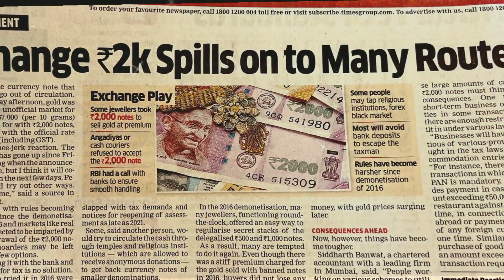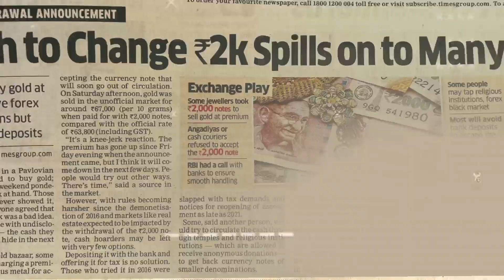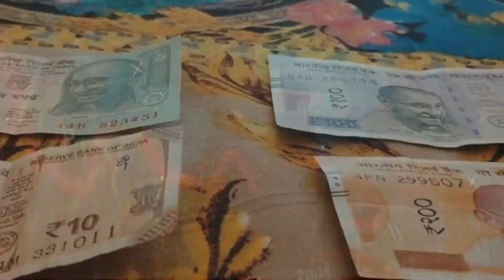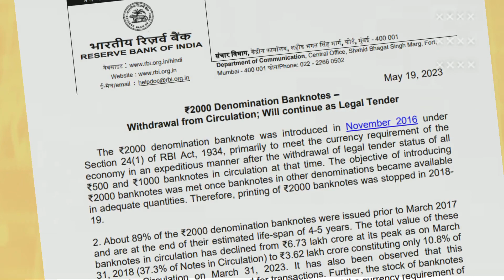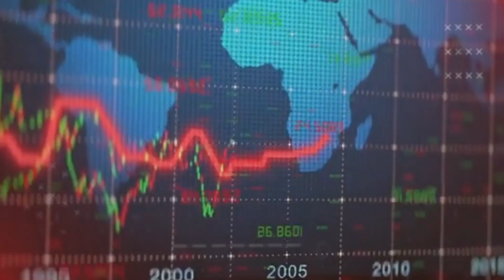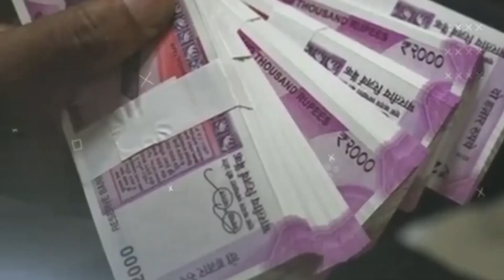2000 rupee की नोटबंदी का सबसे बड़ा असर। मोदी सरकार की बड़ी चाल । 2000rs Note Bann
2000 rupee की नोटबंदी का सबसे बड़ा असर। मोदी सरकार की बड़ी चाल । 2000rs Note Bann

Notebandi 2023
2000 ke note
2k note banned
notebandi in india
notebandi ka asar
notebandi 2.0
2000 note bann news
why 2000 note bann
notebandi news
2000 rupee note bann news
2000 rupee note kaha hai
2 hajar ka kya hoga
2 hajar ki notebandi ki wajah
Indian currency
notebandi par bawal